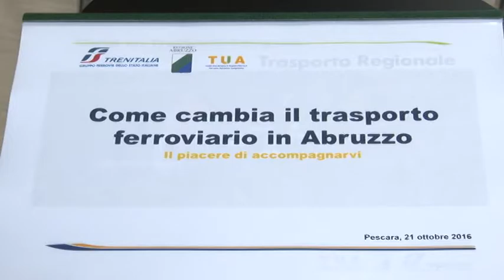Melilla. Salvate la linea Pescara Roma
Un appello alle isituzioni abruzzesi per salvare il collegamento ferroviario Pescara Roma, a farlo il parlamentare Sel Gianni Melilla che denuncia lo stato di abbandono dei vagoni e del servizio.